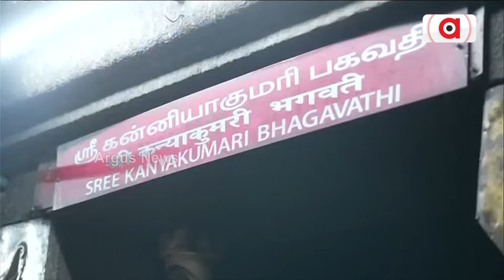କନ୍ୟାକୁମାରୀରେ ପହଞ୍ଚିଛନ୍ତି ମୋଦି || Kanyakumari || Argus News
କନ୍ୟାକୁମାରୀରେ ପହଞ୍ଚିଛନ୍ତି ମୋଦି